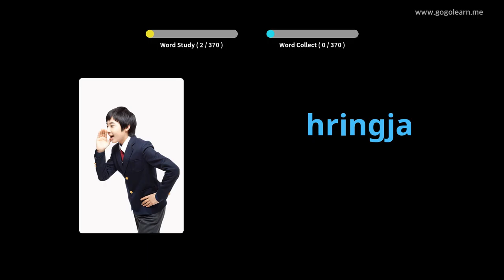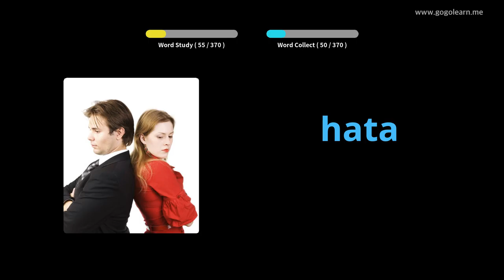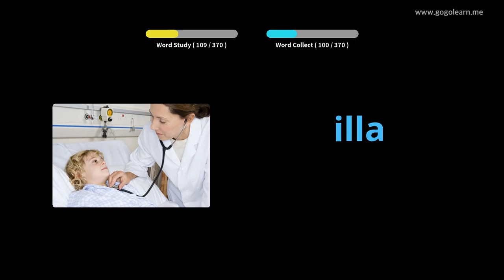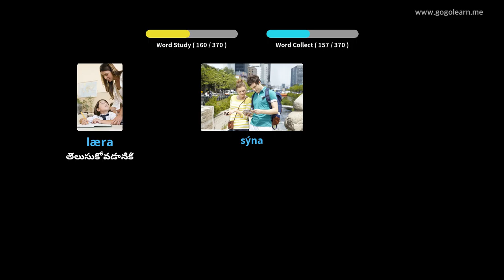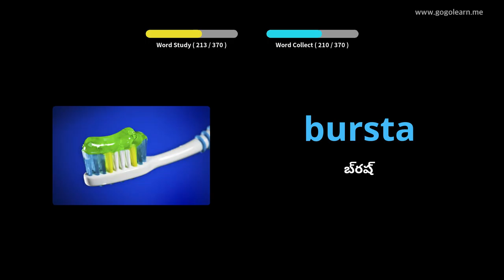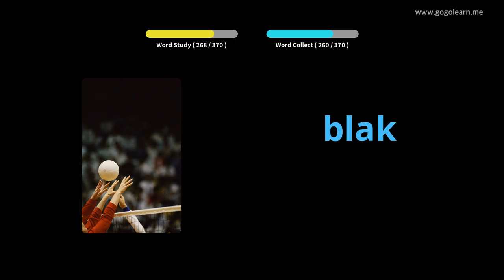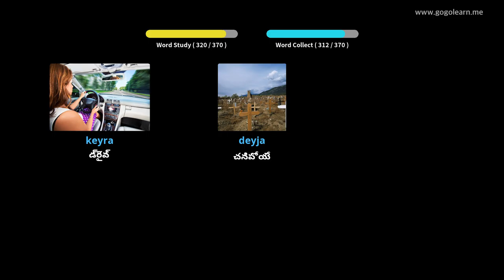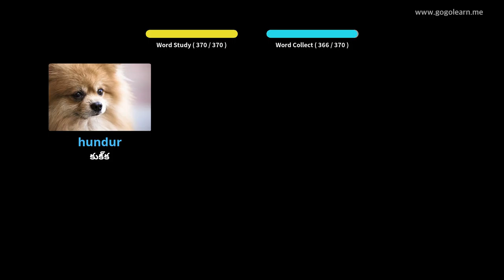ఐస్లాండిక్ పదజాలం ప్రాథమిక పిల్లలు | Golearn